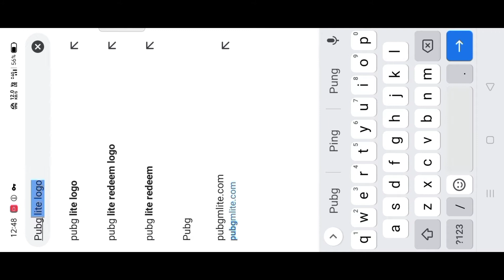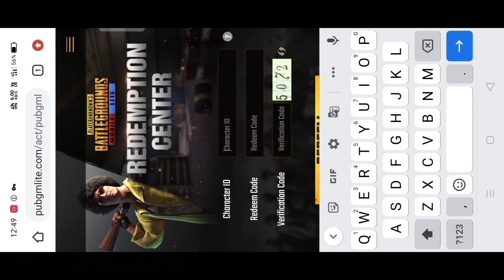PUBG LITE New Anniversary Celebration Dacia Redeem Code Today PUBG LITE Redeem Code Free For Dacia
📍 FOR PHOTO EDITING! ( THUMBNAIL )